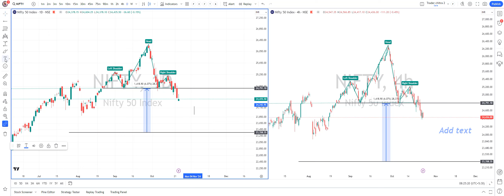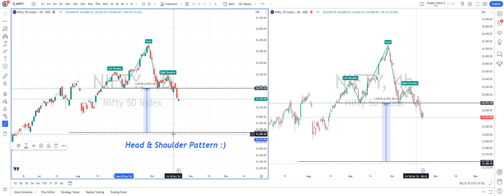Head & Shoulders Pattern || NIFTY || Price Action Trading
A head-and-shoulders pattern is a chart pattern that indicates a potential trend reversal in a stock's price

NISM Certified Research Analyst
NISM Certified Equity & Derivative Analyst